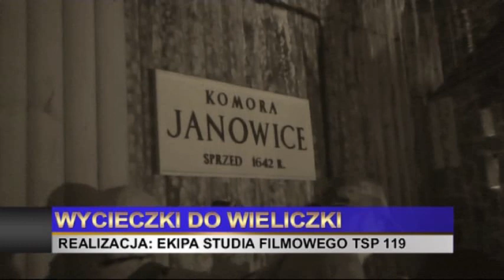Wiadomości szkolne TSP 119 - Odcinek 11 (część 1)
kwiecień-czerwiec 2009